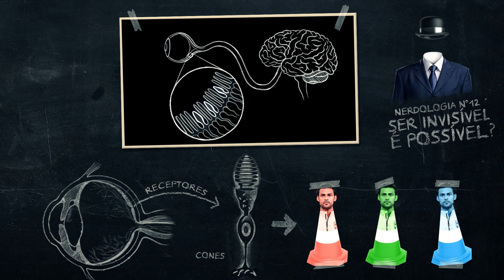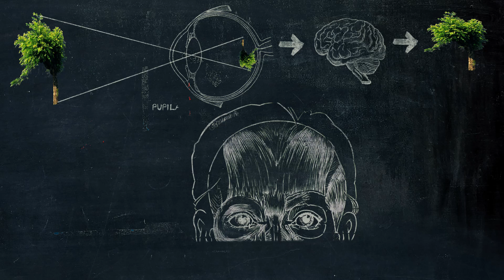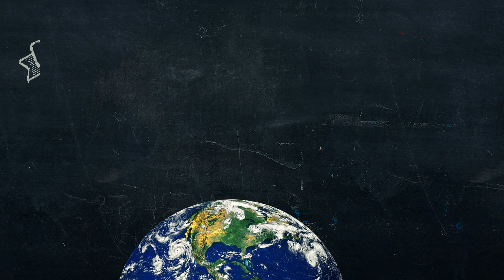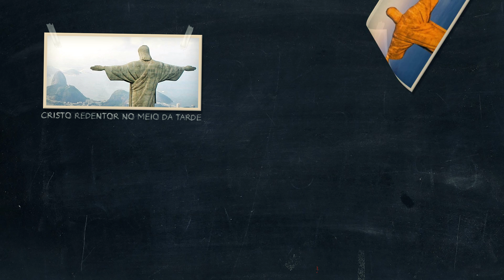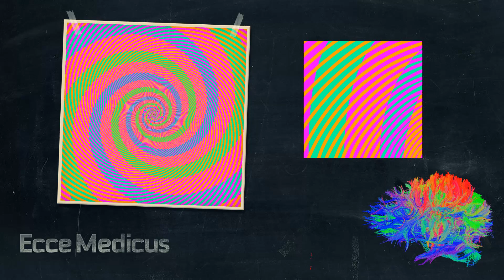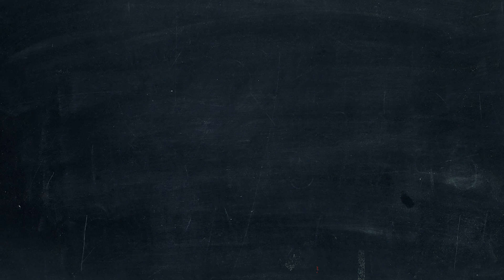Qual é a cor do vestido? | Nerdologia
Qual é a cor desse vestido? | Nerdologia 71

E no Nerdologia de hoje, vamos “desquebrar” a internet e responder de uma vez por todas, qual é a cor do vestido.